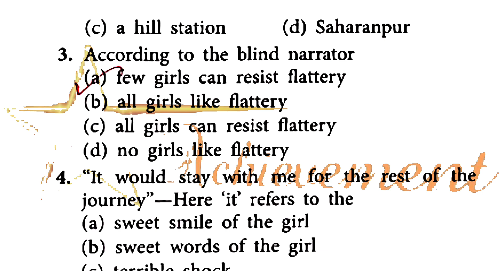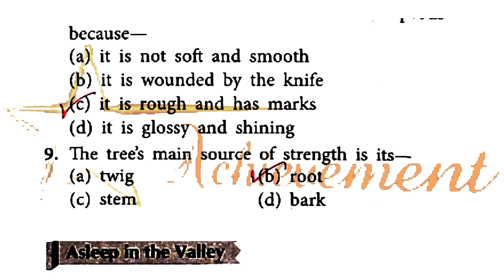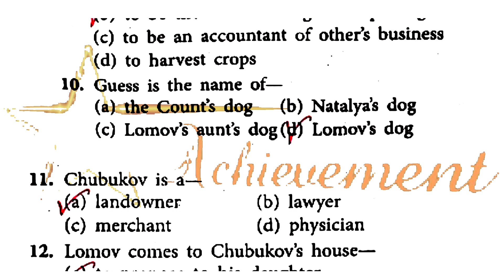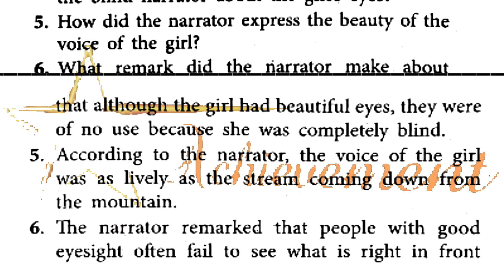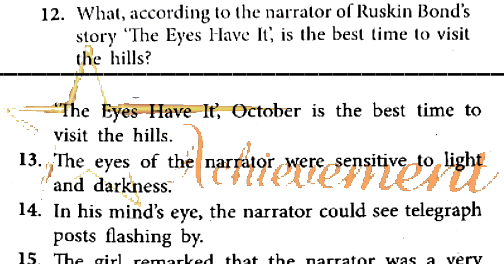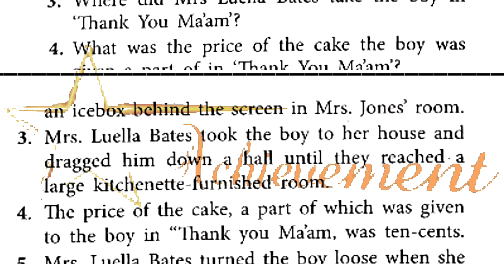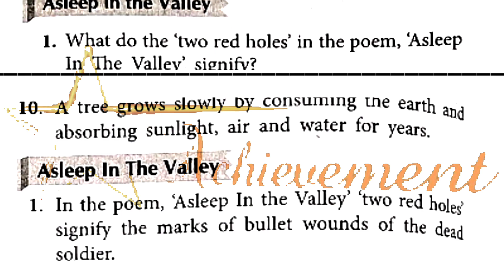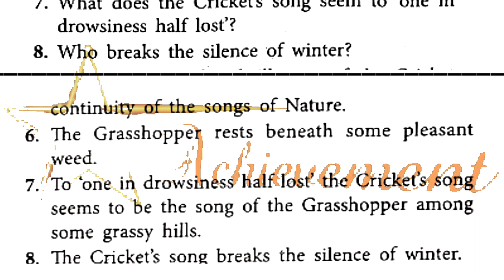Parul target2024 class12